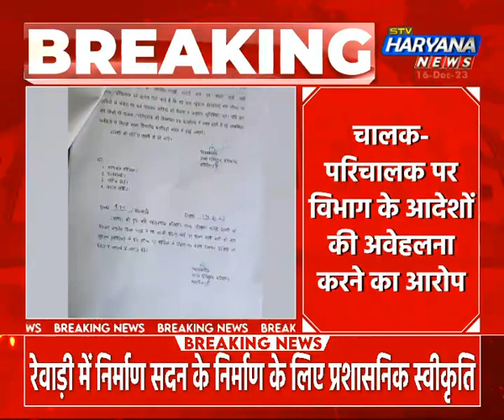महेंद्रगढ़: छात्रा से बस कंडक्टर की अभद्रता का Video Viral, बस स्टॉप पर बस रोकने को लेकर हुआ विवाद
महेंद्रगढ़ में छात्रा से बस कंडक्टर की अभद्रता का Video Viral, बस स्टॉप पर बस रोकने को लेकर हुआ विवाद